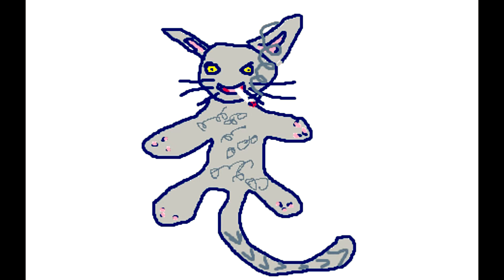MW3 - Double First Kill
Just some clips from a game when a wild cat appears!!!
Did u see the cat?